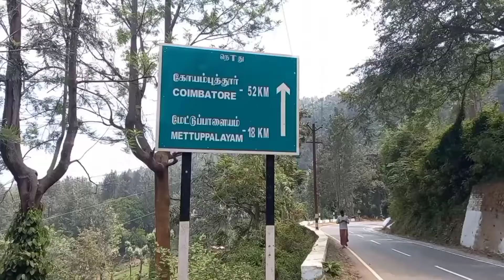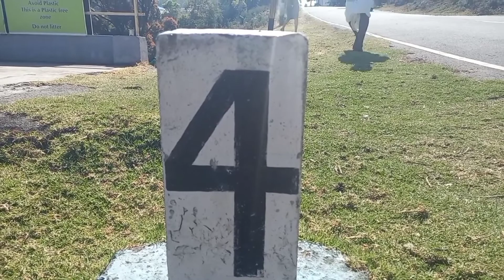Breathtaking views at Kodanadu view point|Tamil|Siddharth 641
Recently I had visited Kodanadu view point,the views are really breathtaking.This video is all about that